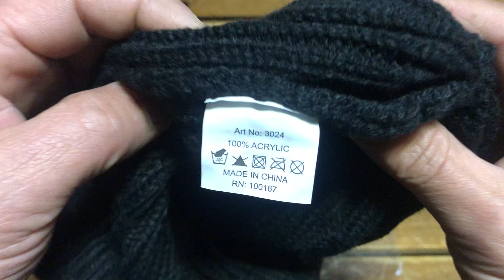ラウンド ニットキャップ PORKCHOP GARAGESUPPLY ポークチョップ ガレージサプライ 2024年2月25日撮影